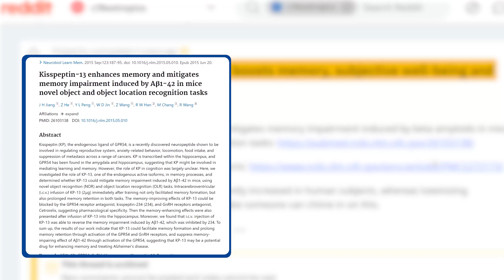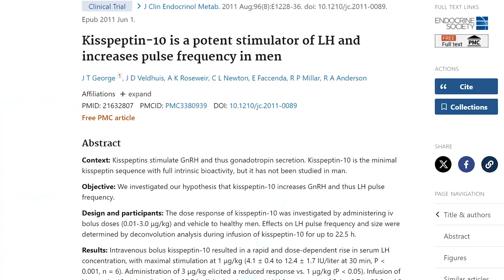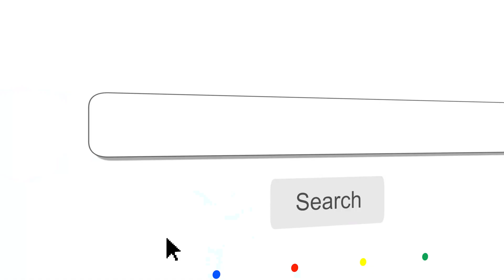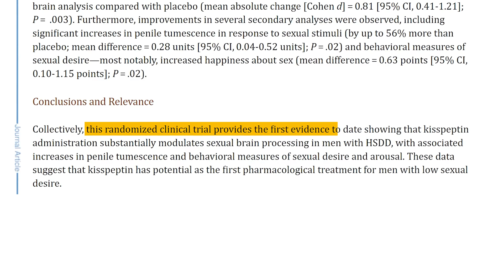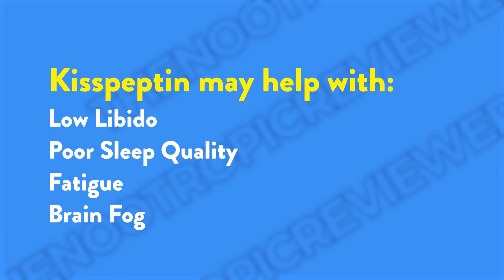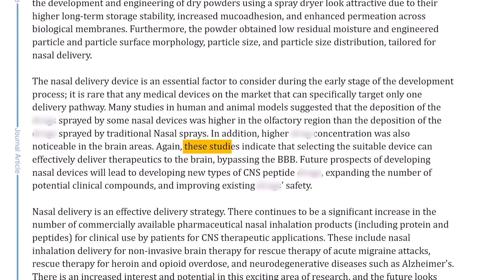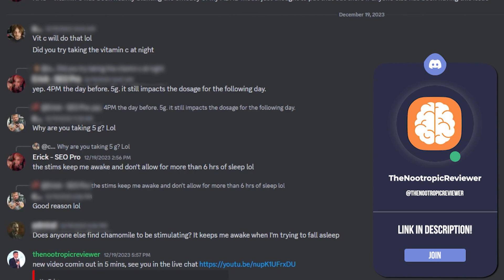Kisspeptin - The "Puberty" Nasal Spray That Boosts Testosterone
Could Kisspeptin be the breakthrough testosterone booster we've been searching for? This neuropeptide is important in regulating reproductive function and shows promise in various other areas like metabolism and cognition. Stay informed about kisspeptin’s benefits, side effects and recommended dosages through this video.

⏰TIMESTAMPS⏰
00:00 Introduction
01:34 Kisspeptin Nasal Spray Dosage
03:39 Should You Take Kisspeptin?
05:50 Comparing Of Kisspeptin To Others